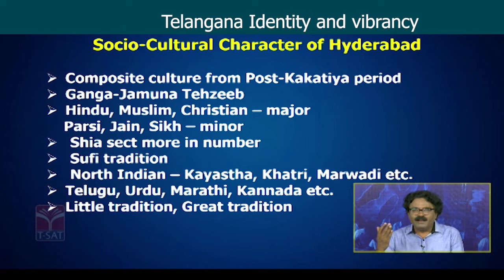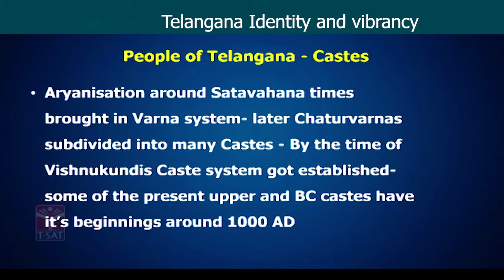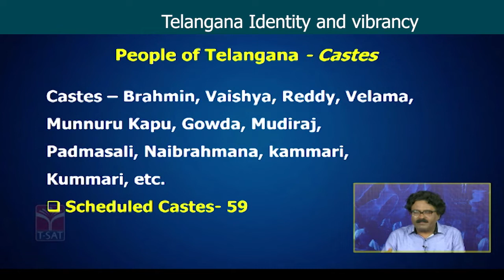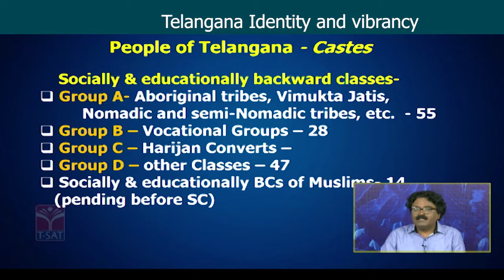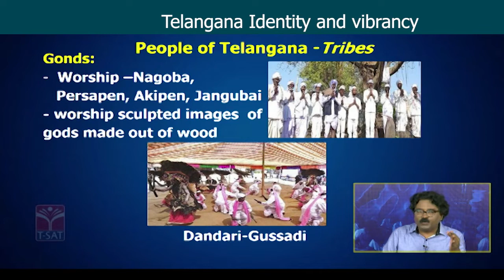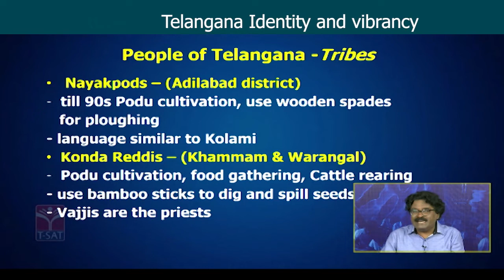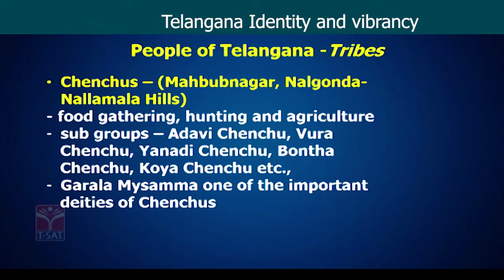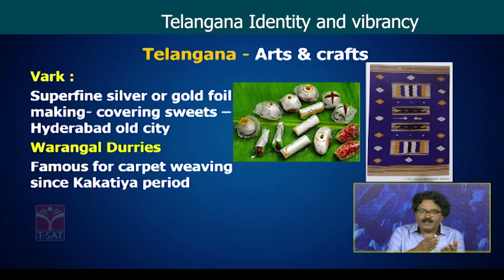TELANGANA IDENTITY AND VIBRANCY (PART - 2) | TELANGANA FORMATION by M.A. SRINIVASAN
T-SAT Network Digital Classes are Now Available on Following Platforms:

👉Install T-SAT App:
1. For Android Users: Play Store
2. For Apple Users: AppStore